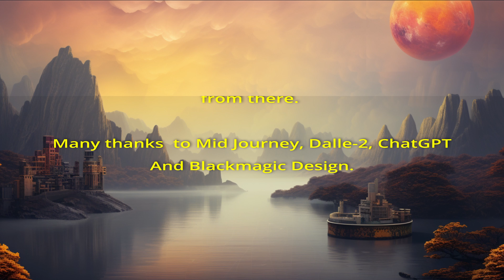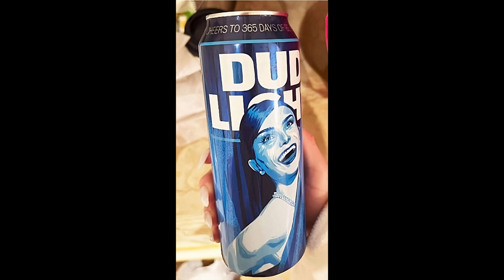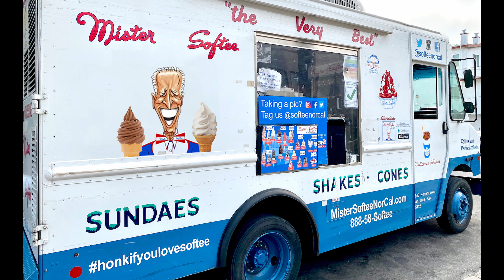My Text to Image AI Musings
This video is composed of a series of still images many of which are purely AI generated, some of which are AI generated but modified enhanced with
Photoshop. A scant few were produced by others and some were not created with/by AI. Modifications included things like removing elements from AI generated images that were, in my mind, good enough to fix like
removing the third ear from the bunny being chased by Santa or one of the flying horses that had 3 front legs. Some of the images are composites made from elements of other AI generated and non-AI generated elements. The poem that appears on one of the three images of the Devil in DC was written by ChatGPT based on an appropriate prompt that I submitted. This
is all in fun - not a business, just an innocent hobby. The video was created with the free version of DaVinci Resolve 18.5 beta. My first attempt at using this robust and comprehensive  piece of video editing software. I have a lot to learn but wanted to produce something from start to finish and grow from there. Technology today is growing and improving faster than I am aging (hard to believe, I know). I have to enjoy it while I still can.